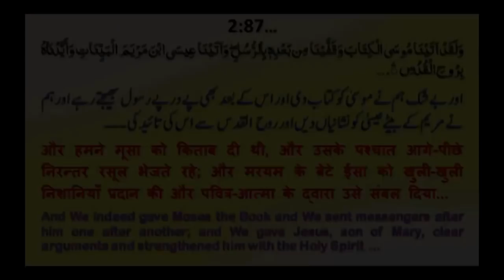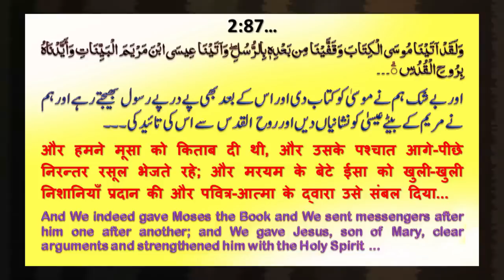Ruh Al Quds is not Angel Jibreel !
Salam